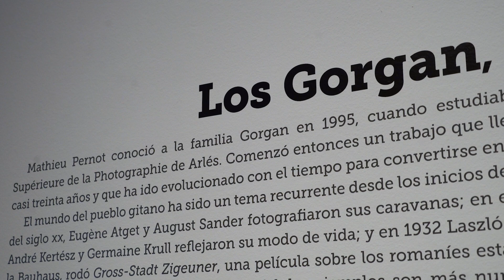Exposición "Documento / Monumento", Mathieu Pernot 4/4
La comisaria Victoria del Val presenta la serie "Los Gorgan", del fotógrafo francés, Mathieu Pernot, que forma parte de la exposición fotográfica, "Documento/Monumento", disponible en el Centro Niemeyer, del 26 enero al 1 abril 2024.
La muestra abarca más de treinta años de trabajo de Mathieu Pernot, una amplia selección de su trabajo desde principios de los años noventa hasta la actualidad.
La muestra incluye series hasta ahora inéditas. Destacan las imágenes realizadas en los clubes de boxeo de Marsella en 1994 y la serie más reciente hecha hace unos meses en Melilla. También se exponen por primera vez las fotografías de los edificios destruidos de Beirut en 2000, después de la guerra civil libanesa, que veremos en esta exposición situadas cerca de las de voladuras controladas de edificios en suburbios franceses. La serie «Los que gritan» se exhibe junto al material gráfico procedente de la cárcel parisina de La Santé.
Los libros de Pernot tienen un papel destacado en su trayectoria, pues cuenta con casi una veintena de títulos publicados hasta la fecha. Esta faceta de editor también se pone de relieve en la muestra con una selección de sus principales proyectos, concebidos de manera diferente y complementaria a las propuestas expositivas.